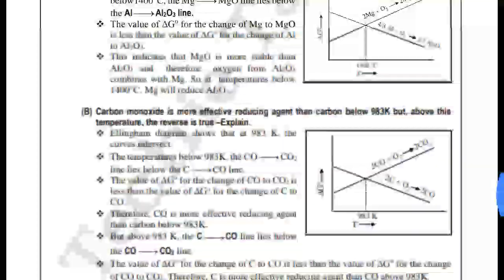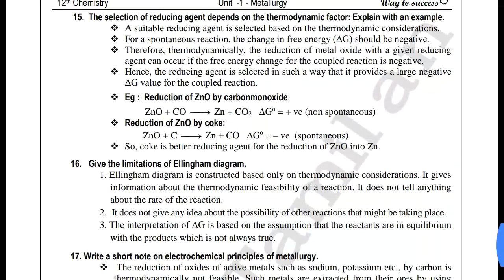12th Chemistry Lesson 1 Full Guide (English Medium) | Way To Success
⏩⏩ Nammakalvi Community ⏪⏪

⚡Material Name : 12th Chemistry Lesson 1 Full Guide (English Medium) | Way To Success